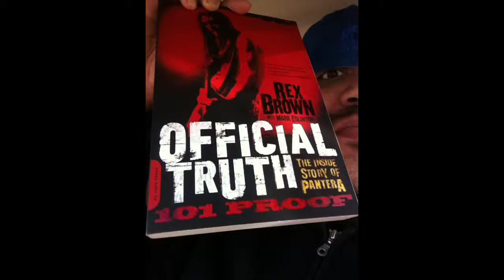Official Truth 101 Proof by Rex Brown from Pantera